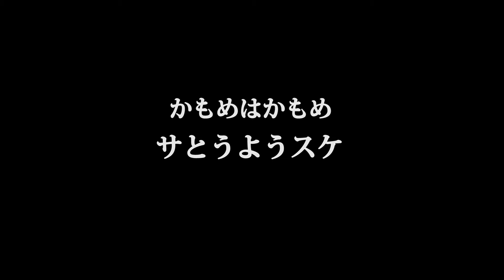【WUU JUKEBOX #029】サとうようスケ/かもめはかもめ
【WUU JUKEBOX #029】
サとうようスケ
「かもめはかもめ」
作詞作曲　中島みゆき

サとうようスケさんの前回の【WUU JUKEBOX】もご覧ください。
インタビューも掲載しております。

佐藤洋祐、サとうようスケのウェブサイト

ドラゴンへの階段・・・千葉の街おこしサイト、「フォーカスチバプロジェクト」のYouTube番組、第1～4火曜日更新

WUU JUKEBOXとは
【WUU JUKEBOX】は、
ライブハウスの柏StudioWUUにゆかりのあるアーティストの音楽を発信する番組です。

遠くにいる方やライブハウスに足を運べない方にも、こんなに素晴らしいアーティスト、
ミュージシャンがいるということを知ってもらい、楽しんでいただけるように企画しました。

是非、お気に入りの1曲を見つけてください。
そして、いつかその音楽を生で体感してください。

皆様のご感想やリクエストお待ちしております。
コメント欄へご気軽にご記入お願いします。

WUUのブログのライター
たいらくのぶこ

ライブハウス　柏StudioWUU